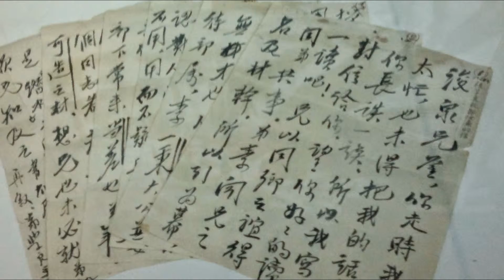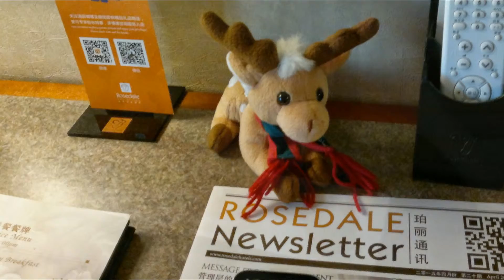Renifer Laptop delegacja Malezja i Chiny Maj 2015. Reindeer in Malaysia and China. Shenyang.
Renifer Laptop na delegacji w Malezji i w Chinach Maj 2015. Reindeer in Malaysia and China.